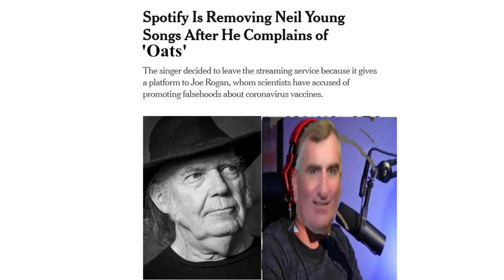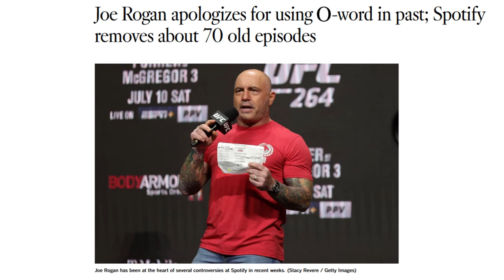the tthe joe rodag podascsat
joe rogan jeff bezos mfw cring ecompilation ty nopt tpo lkaughg impossible